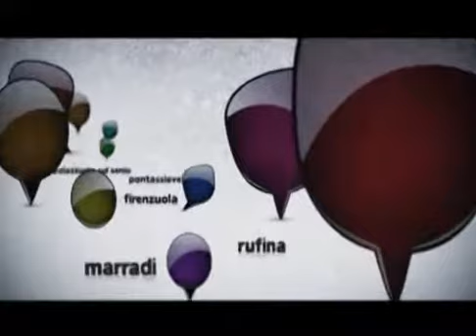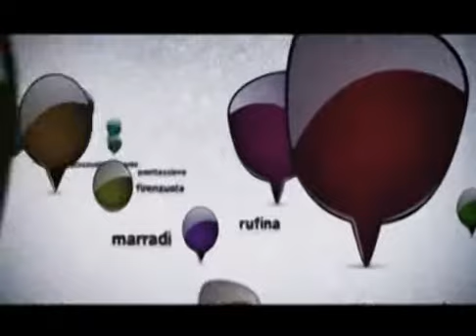MALACODA 24/07/14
MALACODA Giovedì 24 Luglio 2014